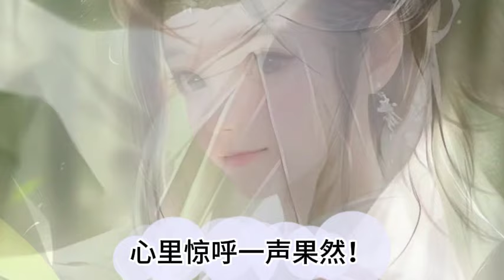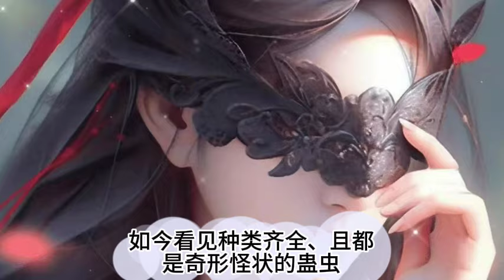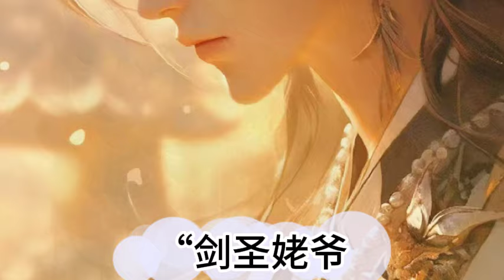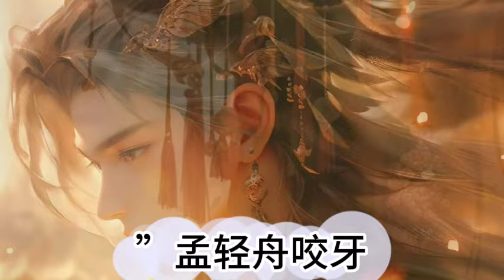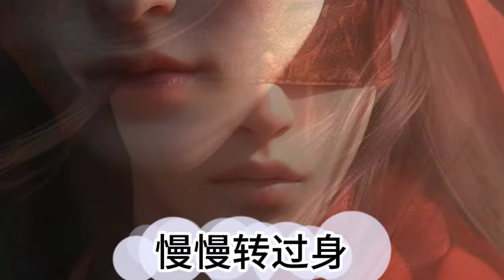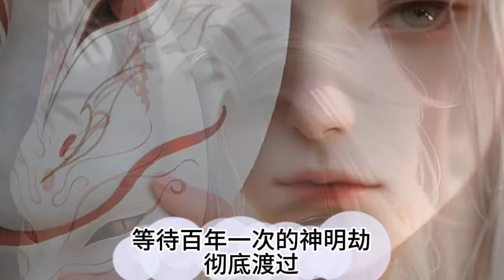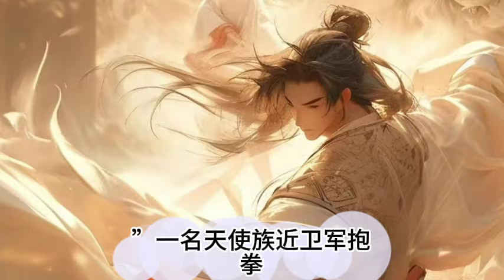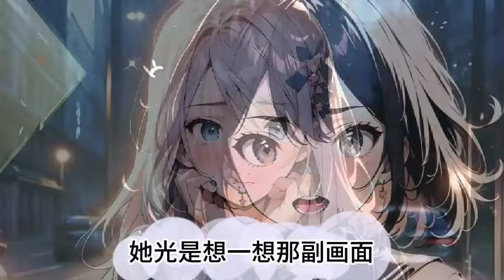《瞎眼贅婿，老婆竟是當朝女帝》67-72集:孟輕舟穿越書中，意外覺醒盲目劍聖系統，成為一名瞎眼劍聖。 對書中劇情了如指掌的孟輕舟，不願成為主角裝逼打臉的工具人。 只好擺爛享受生活，每天養花遛狗，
瞎眼贅婿，老婆竟是當朝女帝 孟輕舟 穿越書中，意外覺醒盲目劍聖系統，成為一名瞎眼劍聖。
　　對書中劇情了如指掌的孟輕舟，不願成為主角裝逼打臉的工具人。
　　只好擺爛享受生活，每天養花遛狗，閑時逗逗丫鬟，陪伴賢惠妻子。
　　卻不想。
　　他住的是皇宮大院，撒嬌的丫鬟是冷艷劍仙，養的花是千年神藥，遛的狗是鎮國神獸，賢惠老婆更是當朝女帝！
　　女帝費盡心機，讓所有人在孟輕舟面前演戲，扮演一個普通家庭，只為在閑暇之余，有一處安心之所。
　　但沒想到，不僅自己隱瞞了身份，孟輕舟也隱瞞了劍聖實力！
　　叛亂藩王：「東方琉璃你沈迷孟輕舟的男色，不理政事，該誅！」
　　孟輕舟：「廢話，沈迷我的男色，就是我老婆的正事！」